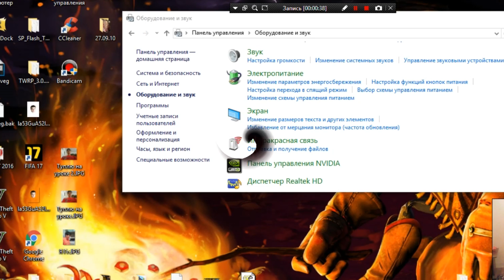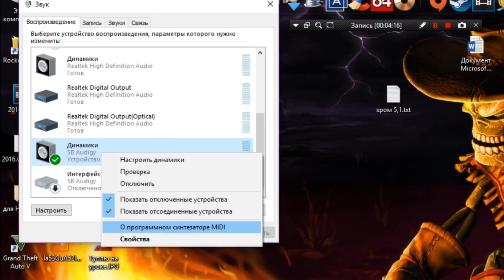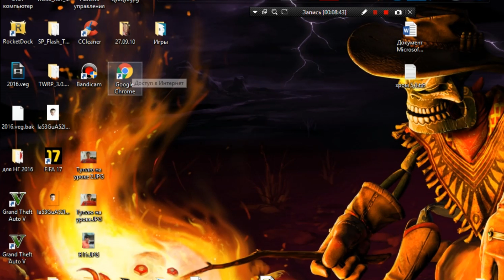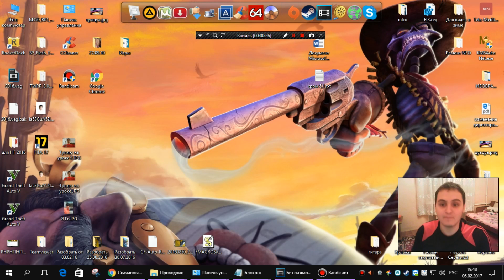Настройка звука 5.1 в Google Chrome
В этом ролике я покажу как настроить звук 5.1 в браузере Google Chrome.
Sound 5.1 in the browser Google Chrome
Параметр для вставки в свойства Google Chrome: --try-supported-channel-layouts

Либо по номеру карты:
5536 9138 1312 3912 Тинькофф MASTERCARD

Криптовалютой:
BTC: 1F1AE3wDLzdVhAewjnD3Vs591bLk78ibbA
USDT TRC20: TMVHuUp2SiA663tsLvXTa69XjeteAexpnb
TON: UQCi6gGWBGubP_qpUe93TEowslXoAsACuxSEpXZTuaUpKXht

БлагоДарю всех за поддержку и очень ценю!